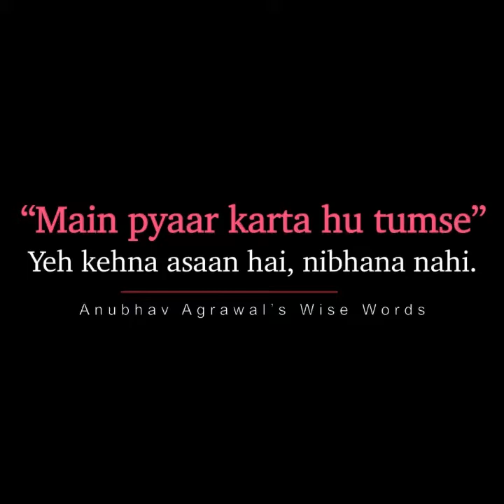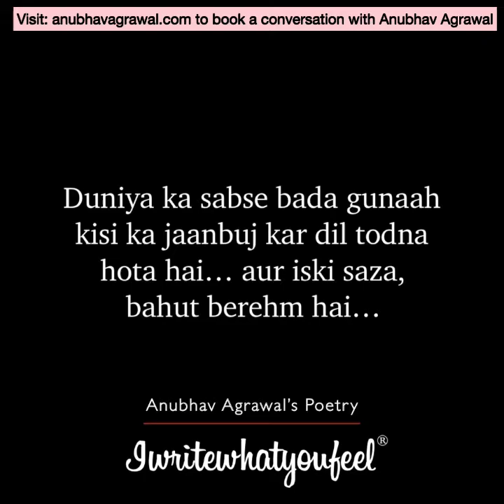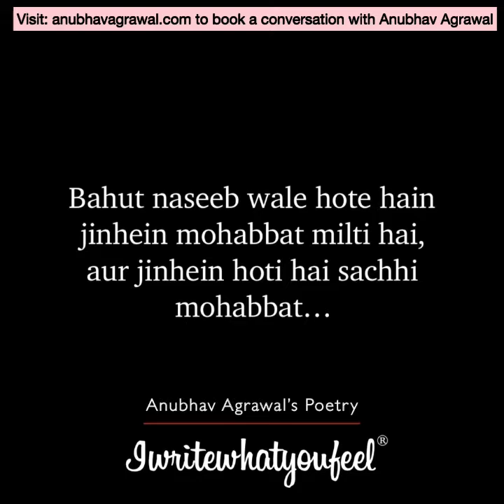Kehna Asaan Hai, Nibhana Nahi ✨️❤️ Powerful Message by Anubhav Agrawal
Buy my #1 National Bestseller Book MindF**ked: When It's 4A.M. and You Can't Stop Overthinking.

Mujhse personally call pe apni relationship problems ke baare mein baat karne ke liye mera session book kar sakte hain aur directly baat kar sakte hain aap